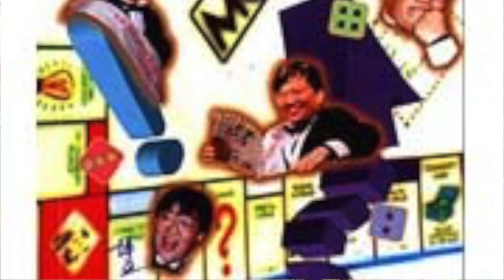你不可不知的香港桌遊界人和事！BG Port BG Talk 桌遊港 講桌遊 Ch.12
BG Port BG Talk 桌遊港 講桌遊 Ch.12 你不可不知的香港桌遊界人和事！
逢星期一 20:30
桌遊港 陪你 講桌遊
主持
鳴謝：
桌遊界周伯通 - 簡爺
希望大家多D Like 多D Share
多D留言參與討論！
第十二集 請來桌遊界周伯通 - 簡爺！